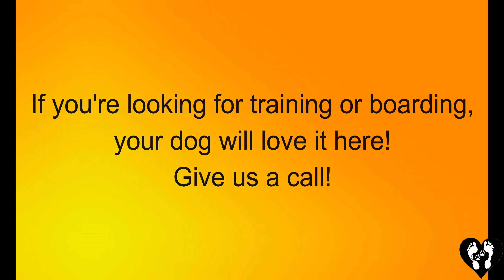The Devoted Dog farm tour | Dog boarding and training for Houston TX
Welcome to the farm! We thought everyone would enjoy seeing where their dogs come to stay when boarding or training with The Devoted Dog :)